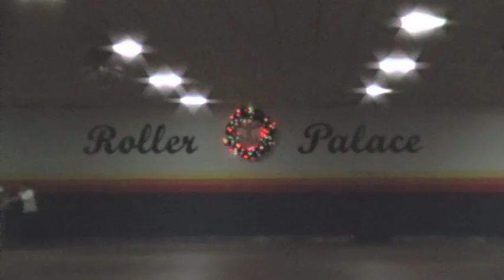John Reagan- Gordon Globes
Experience the phenomenon that is John Reagan for the first time ever on film in this monumental documentary, first aired at the Gordon Globes 2/27/09.